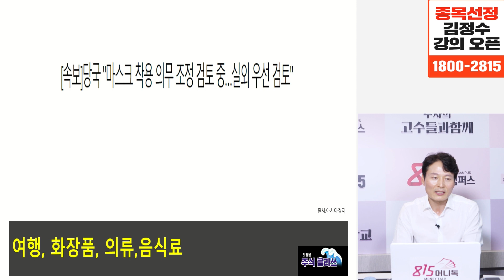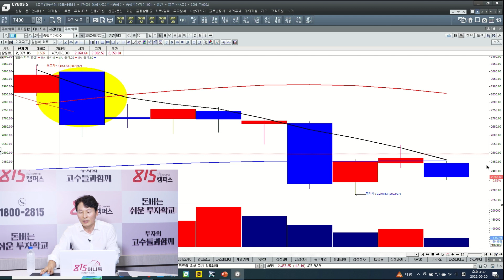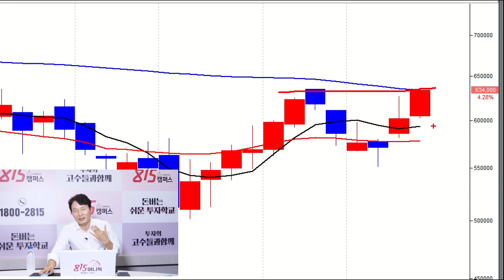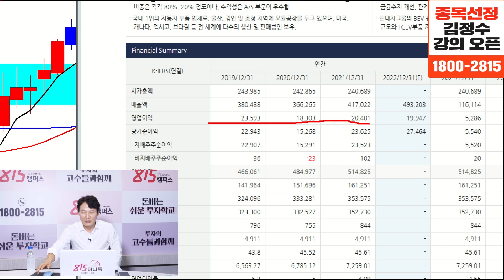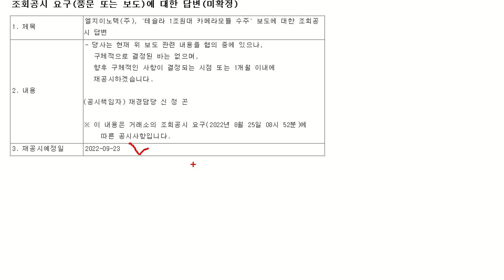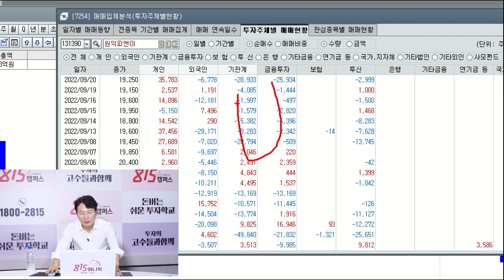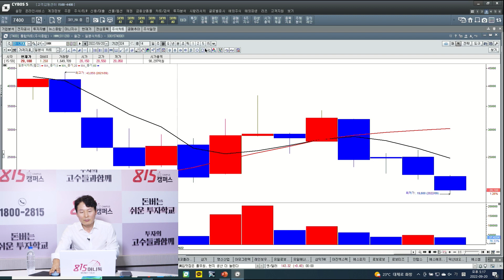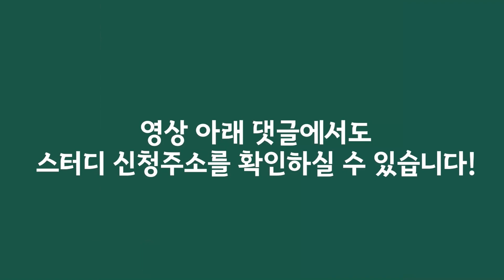[찐시황] 삼성전기, LG이노텍은 팔 주식, 살 주식? 힘들어도 시장을 등지지는 말아야 할 이유! | 하창봉 대표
[22년 마지막] 저 김영옥이 어려분들과 주식공부를 함께 시작합니다.

곧 마감됩니다.
마감시 양해 부탁드립니다.

하창봉 대표와 함께하는 815머니톡 찐시황 방송입니다.(촬영일시 9월 20일 오후 4시)

Q. 오늘 장, 어떻게 보는가?

Q. 오늘 장, 외국인과 기관의 수급은 어떤 흐름이었나?

Q. 마스크 착용 의무 조정 검토, 리오프닝주의 흐름은?

Q. 아이폰 14 프로 생산 늘릴 것이라는 애플, 관련주들의 흐름은?

리오프닝주,애플,삼성SDI,현대모비스,호텔신라